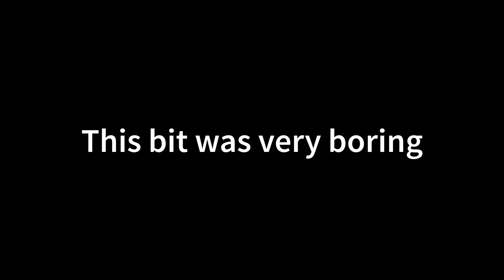We FOUGHT PENGUINS on the NEW A6 POLARIS MAP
Polaris is cool and I have played too much Unturned recently

Check out  @MarfyyYT   for the best tutorials on youtube.

I'm hosting my own A6 Polaris server for the next month so if any of you would like a vanilla server JOIN 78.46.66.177:27066

Chapters
0:00 Intro
0:19 The Quest Begins
1:52 Breaking Into The Penguin Bunker
2:28 Breaking Into The Penguin Facility
3:34 How do we get a stealy?
4:09 "What About This one?"
4:20 A wild Bjorn appears
4:42 Finding more Gun Oil
5:27 "What is that sound?"
6:21 Expedition IV
7:41 The End